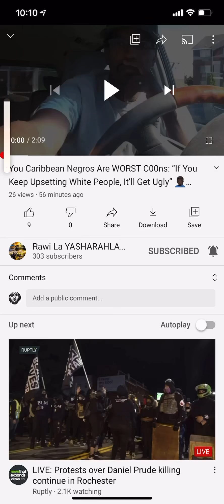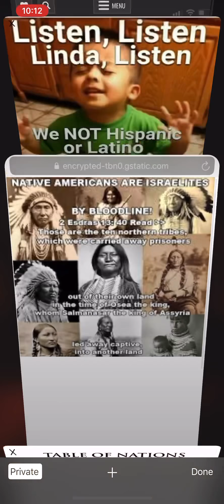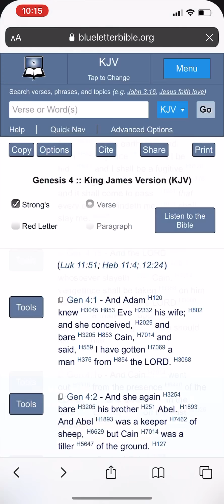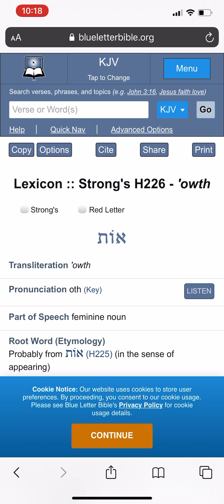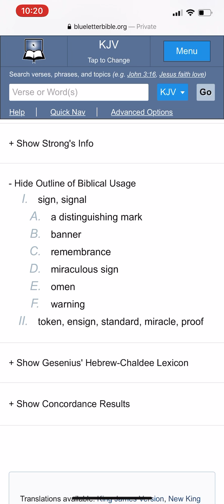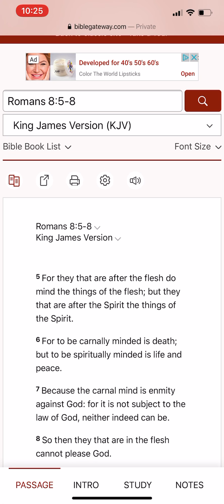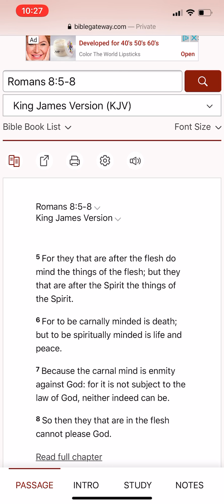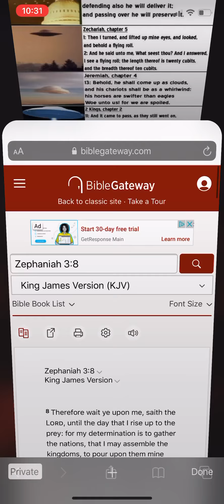BLACK MAN WARNING TO BLACK PEOPLE...“IF YOU KEEP UPSETTING WHITE PEOPLE"....”IT WILL GET UGLY"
Double honors to the Apostles of Greatmillstone & Shalawam to the elect. The TRUE ISRAELITES today according to the bible are
1. Judah: So-called Negroes
2. Benjamin: So-called West indians
3. Levi: So-called Hatians
4. Simeon: So-called Dominicans
5. Zebulon: So-called Guatemala to Panama
6. Ephraim: So-called Puerto Ricans
7. Manasseh: So-called Cubans
8. Gad: So-called Native American Indians
9. Reuben: So-called Simenole Indian
10. Napthali: So-called Argentina to Chile
11. Asher: So-called Columbia to Uruguay
12. Issachar: So-called Mexicans